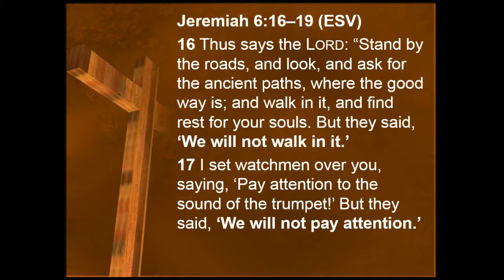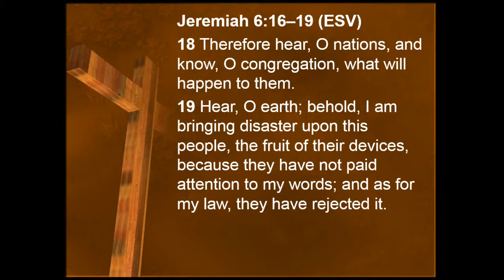Why the Reformation Still Matters pt 2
Five Truths That Shape the Christian Life
Jeremiah 6:16-19